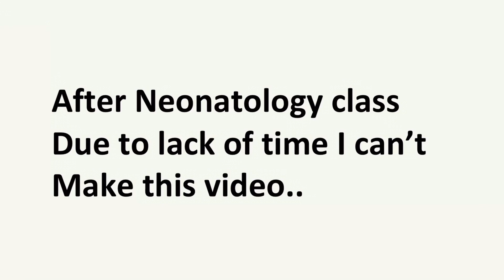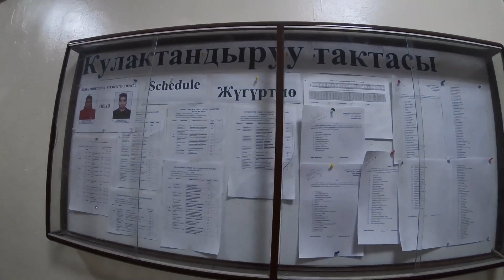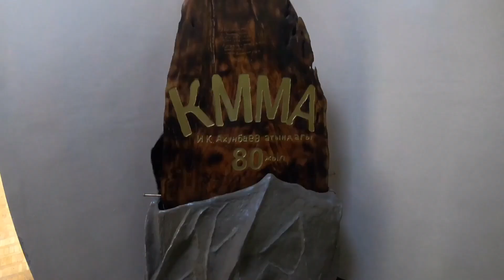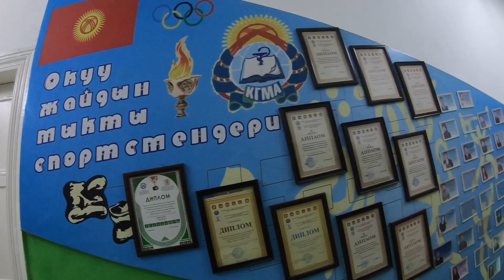How Indian meet Pakistani..? | My university tour | Kyrgyz state medical academy, Bishkek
Hello Homo sapiens 👨🏻‍⚕️

In this video I show you guys My medical college (Kyrgyz state medical academy, Bishkek , kyrgyzstan) which is situated in Bishkek Kyrgyzstan.